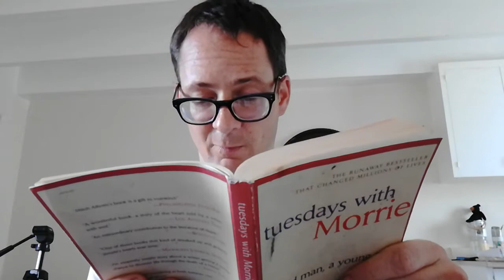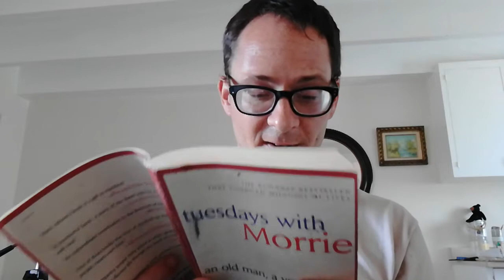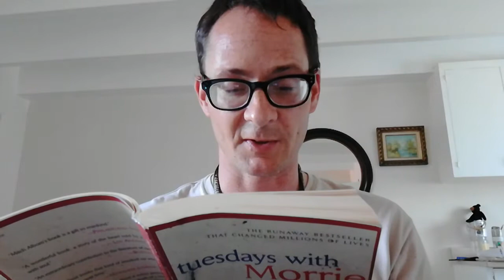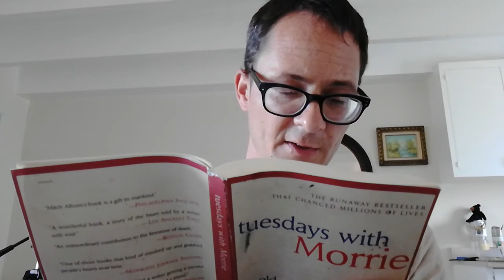Tuesdays with Morrie (The 13th Tuesday)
Mitch and Morrie discuss the perfect day.